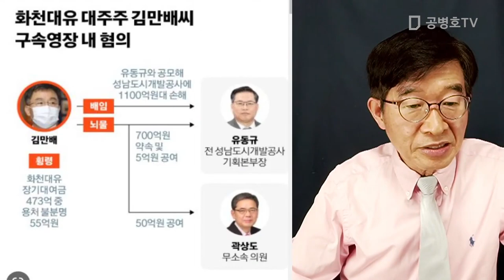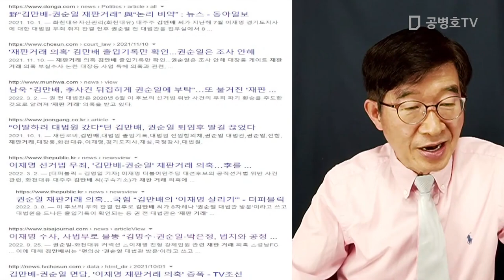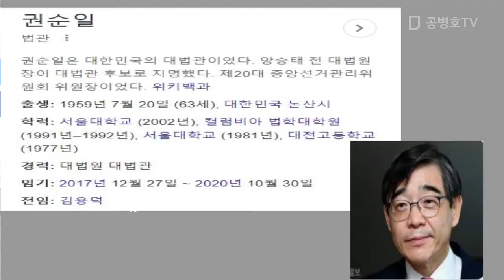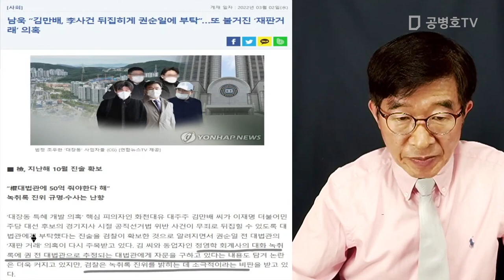권순일, 재판거래 의혹 / 남욱, 검찰에 이미 진술 / 검찰, 계속 뭉개 [공병호TV]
Bitcoin : 3MTW849AkP2ftLeSK2teZHMmzLu7Z83s9U